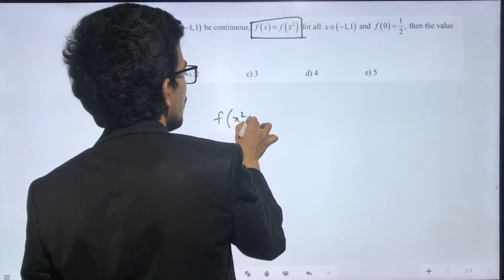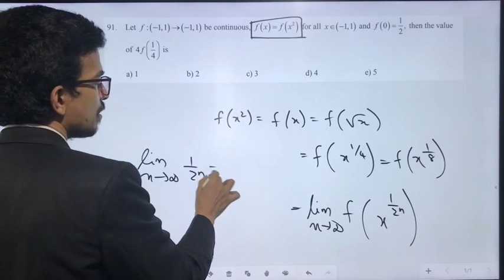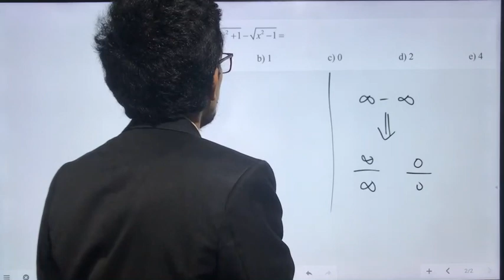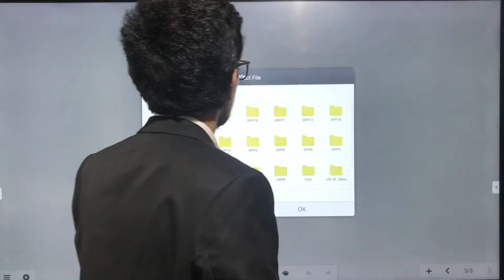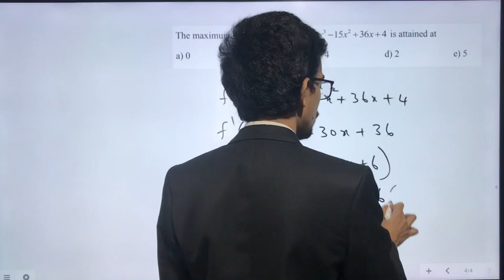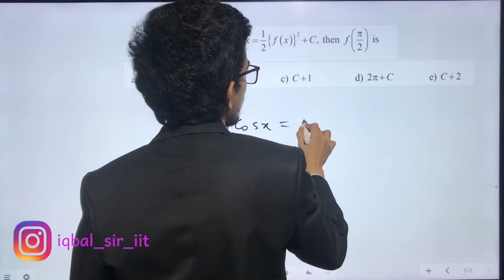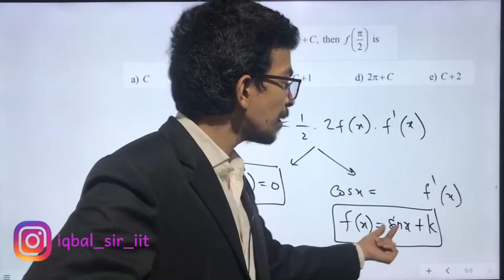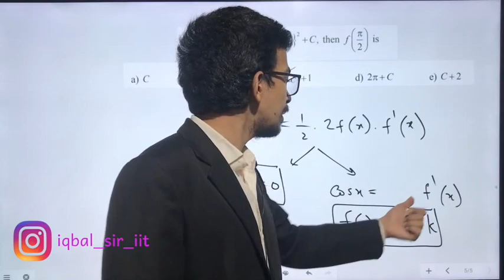KEAM 2020 Preparation: KEAM 2018 detailed Solutions| PART 20